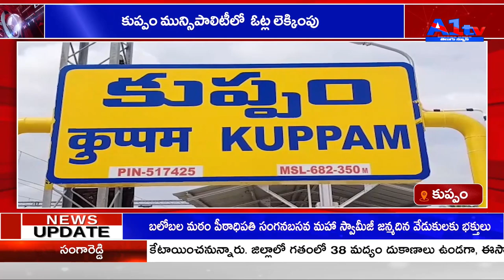కుప్పం కుప్పం మున్సిపాలిటీలో ఓట్ల లెక్కింపు||A1tv telugu news